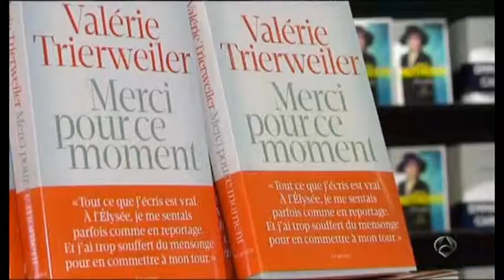Valérie Trierweiler, el éxito de una traición un golpe demoledor para Hollande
Un libro de Valérie Trierweiler describe a un presidente frío, cruel, obsesionado con las encuestas y despectivo con los pobres